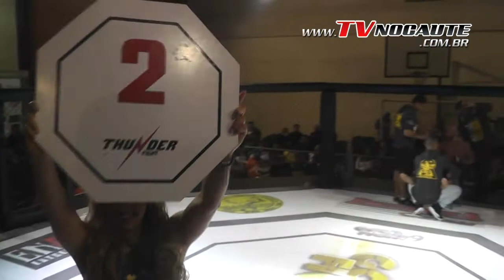GOLD FIGHT 9 Robertinho Rodrigues vs Espirro Carvalho